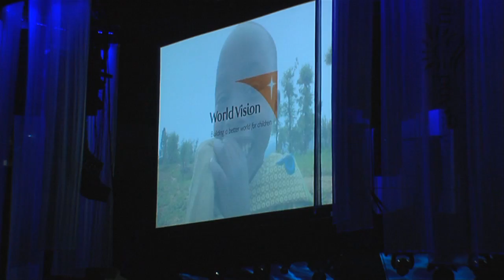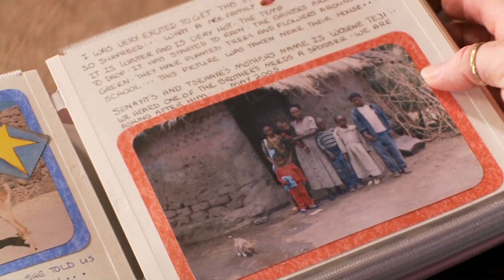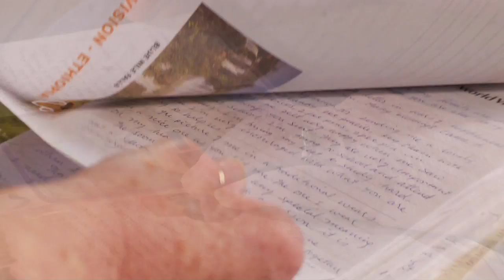A tale of two women | World Vision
On one side of the world, Donna Galli sponsored a child whose picture conveyed hopelessness. On the other side of the world, a mother in despair asked God to end her life. When the two met through World Vision's sponsorship program, a seemingly irredeemable situation turned into one of joy and hope.

When you sponsor a child, you not only give hope to just one little boy or girl, but their entire family and community.